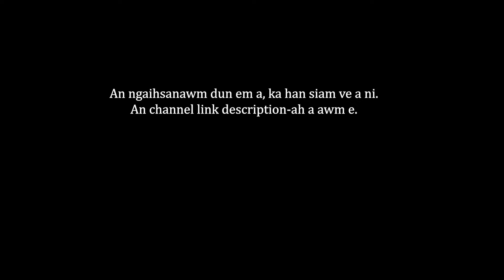BenOpa leh Rindika zadeng hi pakhat ni ta se!! (FTH) - Chu ngei chu ka tan van a ni ang (Cover)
An thiam ang phei chuan ka thiam ve hauh lo, an ngaihsanawm dun em a, ka han siam ve rawih mai a ni e.